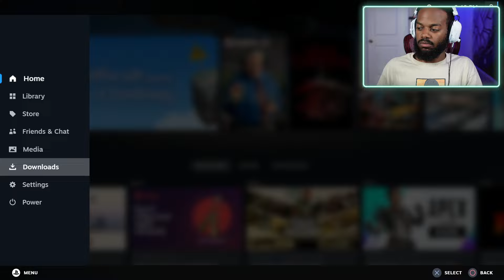WE GOT SPANKED EVERY TIME‼️ | MW3 STREAM [NO EDITS]